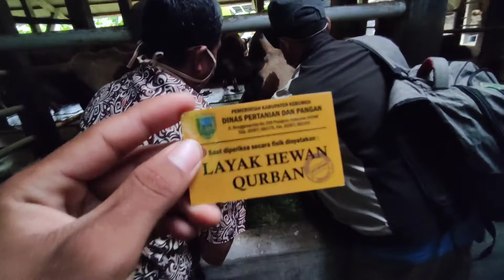Pemasangan Tanda layak kurban pada sapi di kandang avika farm kebumen